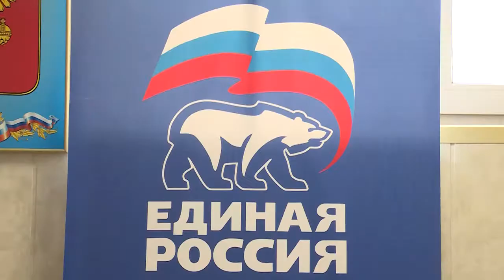«Крепкая семья»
Приёмы жителей в Щёлковском районе провели депутаты-единоросы в рамках проекта «Крепкая Семья». Совместно со специалистами соцзащиты и пенсионного фонда они рассказали о мерах социальной поддержки семей. В течение недели такие встречи прошли во всех поселениях района.